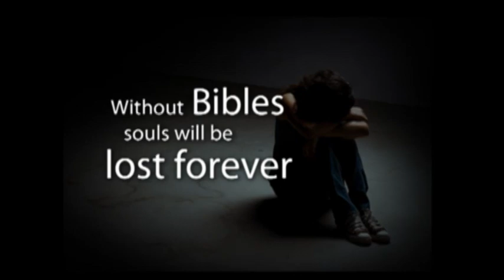Bible Alive: Bibles Africa Update 1 of 2